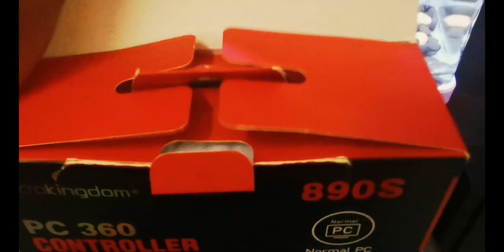unboxing a gaming joystick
This joystick names pc 360 controller
This is a very cheap joystick
You can purchase it for 400 rs
It is for a gamers